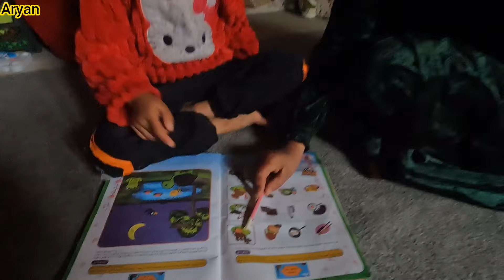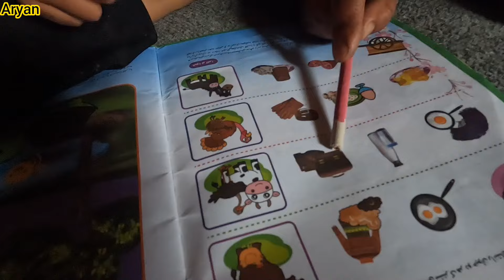Love's Tender Embrace: The Heartfelt Saga of Hossein and Nazanin in Ror Barani"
The stormy day rages on outside, the rain pounding against the windows and the wind howling through the trees. Inside, the atmosphere is tense as Nazanin Khanam falls ill, her fever rising as the storm grows stronger.

Betul Khanam, determined to do anything to help her dear friend, sets out to fill the back of the house with dirt to protect it from the flooding rain. As she works diligently, a flash of lightning illuminates the yard, revealing Hossein standing at the edge of the house, watching over her protectively.

Meanwhile, Sarita, Betul's young daughter with big blue eyes, assists her mother in making tea for Nazanin, hoping to bring some comfort to the sick woman. As they work together, a sense of camaraderie and warmth fills the room, despite the harsh weather outside.

After finishing his work, Hossein approaches Nazanin's bedside, his heart heavy with worry for his beloved. Seeing her pale and weak, he rushes out to get medicine, determined to ease her suffering. With a tender touch, he administers the syrup, his eyes filled with love and concern for her well-being.

Betul, not one to sit idly by, prepares a nourishing soup for Nazanin, hoping to help her regain her strength. As the storm rages on outside, the bond between these friends grows stronger, united in their mission to care for one another in times of need.

And as the rain finally begins to subside, a sense of peace settles over the house, the storm giving way to a newfound appreciation for the love and support that carries them through even the darkest of days.